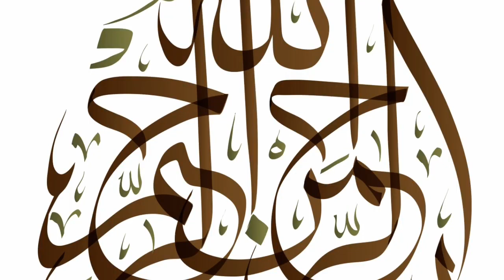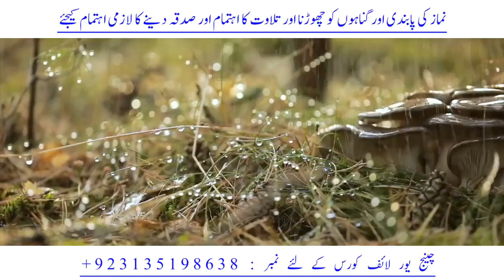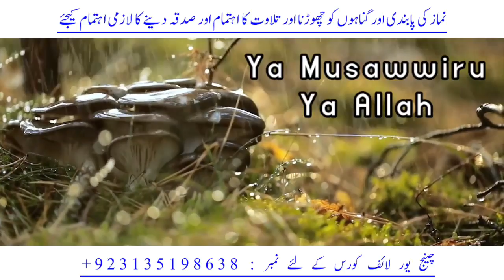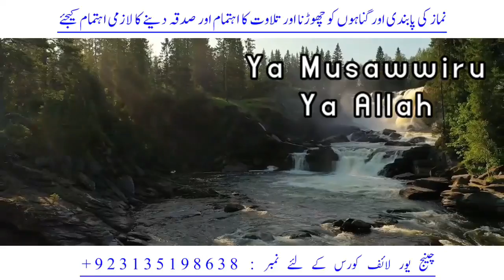Susral Men Izzat K Lie Wazifa | Apni Baat Manwany Ka Wazifa | 3 Din Men Har Mushkil Sy Nijat | IHO